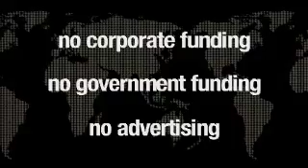Navasky on Obama Pt4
Is Obama pursuing a necessary strategy for change or making unnecessary compromises?